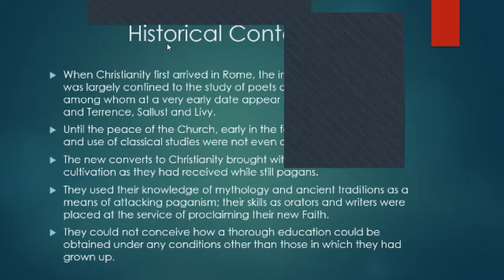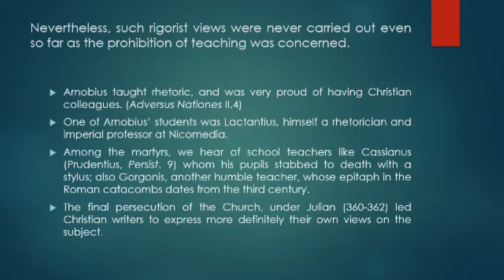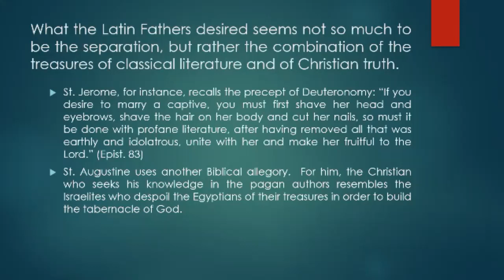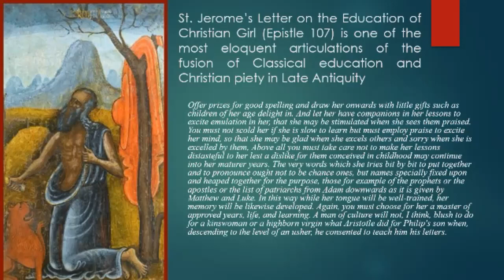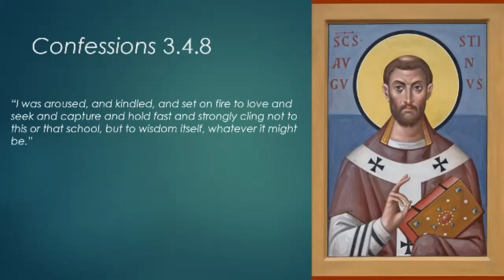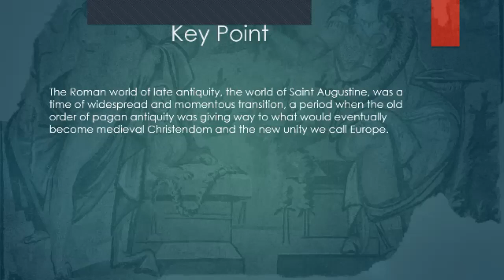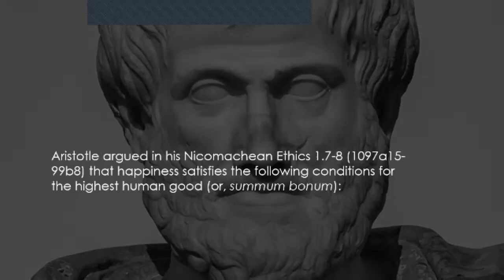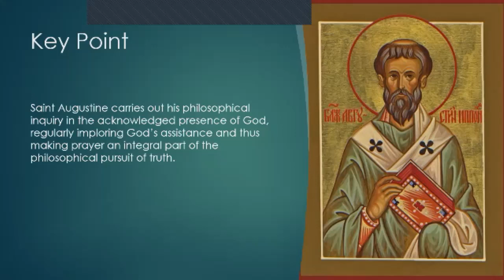Birth of Learning Lecture 11a: The Reception of Classical Education Among the Latin Fathers